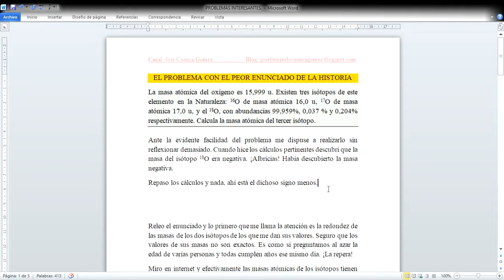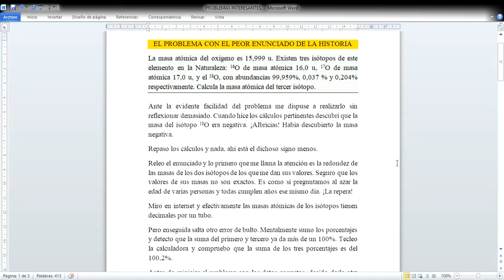EL PROBLEMA CON EL PEOR ENUNCIADO DE LA HISTORIA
Problemas interesantes.